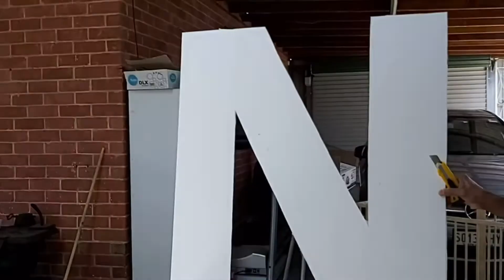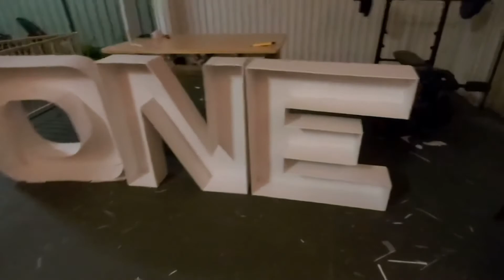DIY 3D ONE Balloon Birthday decoration